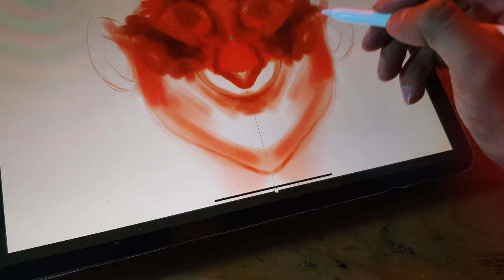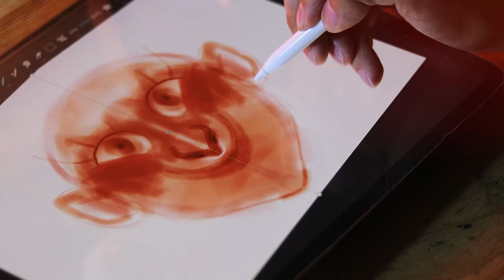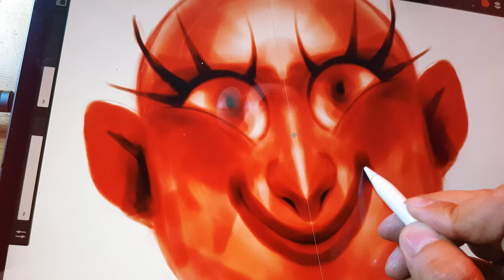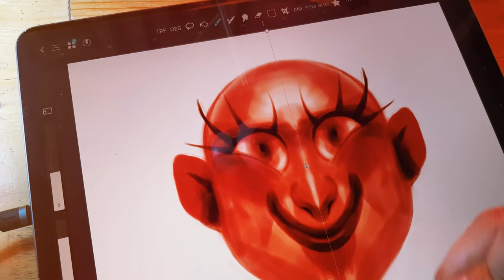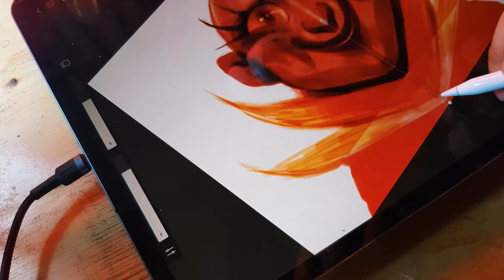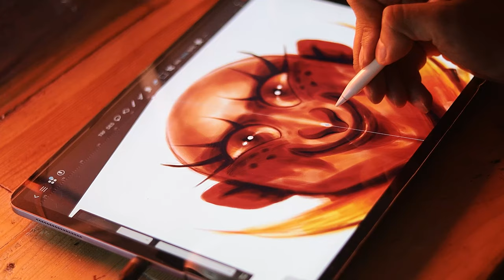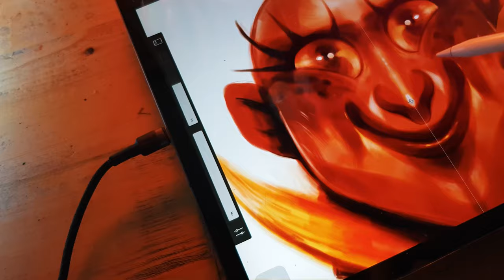Drawing with SYMMETRY tool on ArtstudioPro | Create a Character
I design and create a character every day with the ArtStudioPro application with the Symmetry tool. iPad Pro 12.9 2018